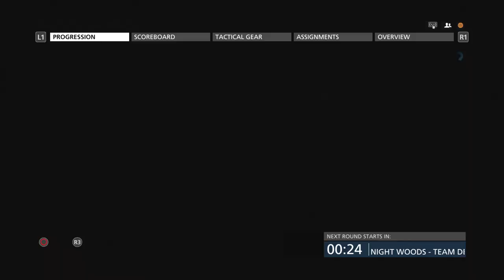Battlefield Hardline 2020: Started Where I Left Off | 35 - 3 Full Game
Took a mini break from Hardline after going to record some BF4.
I will make a little video later or so to discuss the future of content(don't be scared, I'm not leaving hardline lol).

But anyway, hopped on the PS4 and played some Hardline and started off with a 22 killstreak and ended up going 35 - 3 which wasn't bad :D